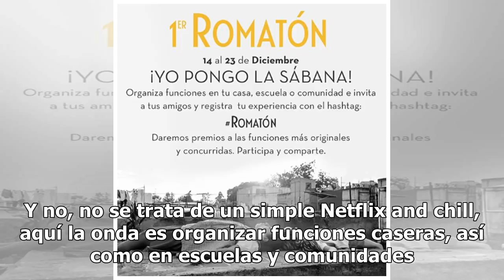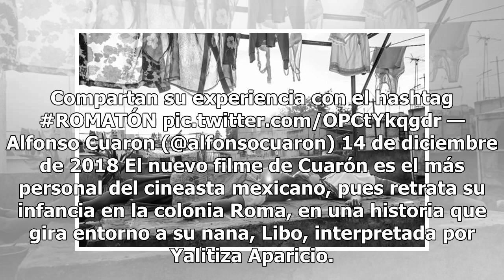Alfonso Cuarón invita a ver 'Roma' en casa de una forma original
Con el estreno mundial de Roma en Netflix este viernes, Alfonso Cuarón lanzó una dinámica para disfrutar más de esta cinta: Yo pongo la sábana. Y no, no se trata de un simple Netflix and chill, aquí la onda es organizar funciones caseras, así como en escuelas y comunidades. Sólo hay que compartir es...